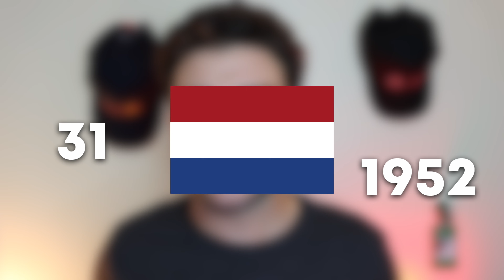ZANDVOORT, CIRCUIT EXCITANT OU TRACÉ SURCOTÉ ? L'AVIS TRANCHÉ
Ce week-end, à Zandvoort, on a probablement vu le plus beau Grand Prix de Formule 1 de la saison en termes d'ambiance, sur un circuit magnifique. Le souci, c'est qu'on a un peu fait la sieste dimanche après-midi. Alors, Zandvoort ça vaut le coup qu'il soit au calendrier de la F1?